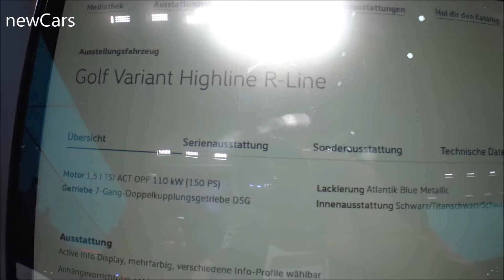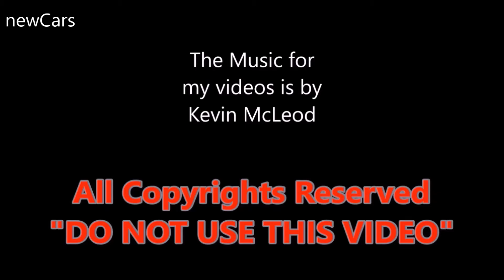The VW Golf Variant 2020